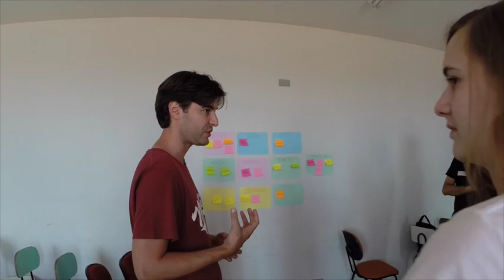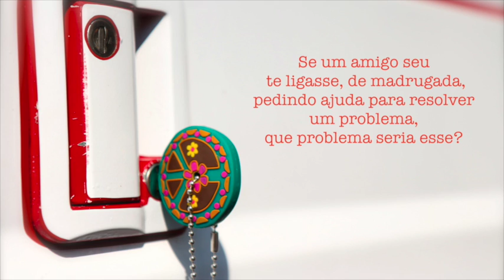Na estrada - #4 Mandela Day